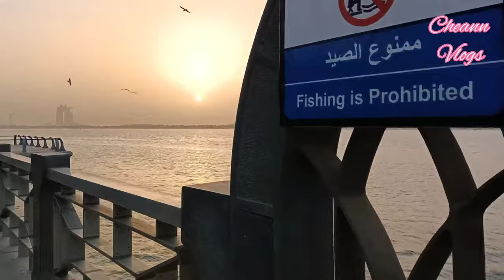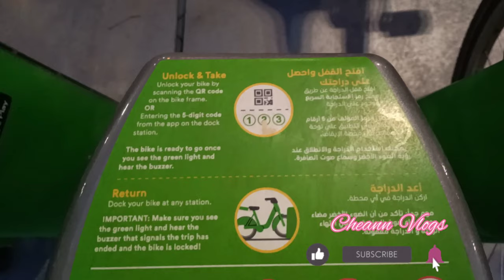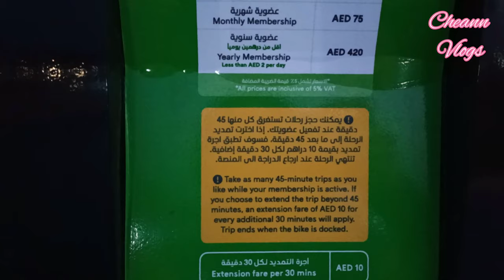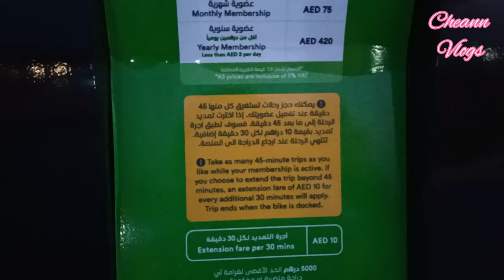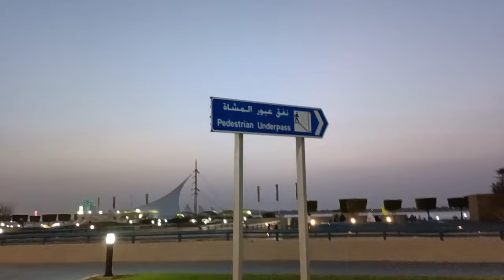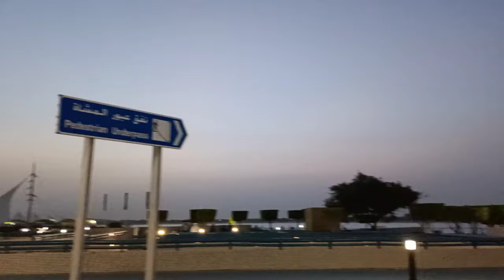Seabirds Flies in Corniche , Abu Dhabi , UAE || Cheann Vlogs 🌷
The Corniche (or Corniche Road) is located in the city of Abu Dhabi, the capital of the United Arab Emirates. The Corniche is 8 km long, and includes children's play areas, separate cycle and pedestrian pathways, restaurants, cafés and the corniche beach.